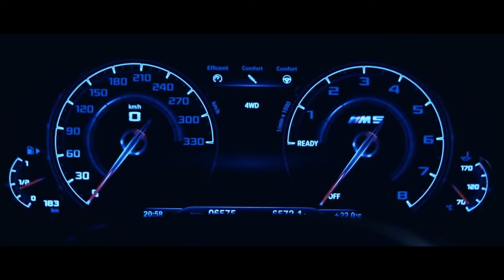AB x Zupay - VOID